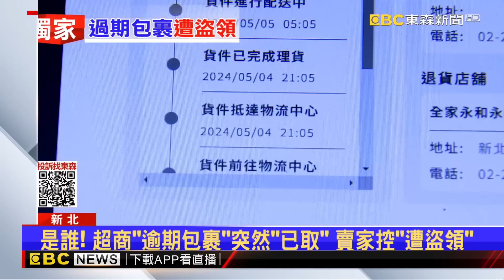【房業涵晚報】是誰！ 超商「逾期包裹」突然「已取」 賣家控「遭盜領」 2024／05／24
怪異？ 墾丁畢旅驚魂 5學生嘔吐頭暈 院方：換氣過度
是誰！ 超商「逾期包裹」突然「已取」 賣家控「遭盜領」
警丟「震撼彈」強勢攻堅！ 2巨響+火光嚇壞5毒嫌
獨家》男疑尋仇開10公里遠 衝撞社區大門棄車逃
滑水樂園黃金獵犬暴衝撞傷遊客 女控不理業者駁
肉粽成本漲逾2成！彰化「蒲燒鰻粽」單顆賣95元